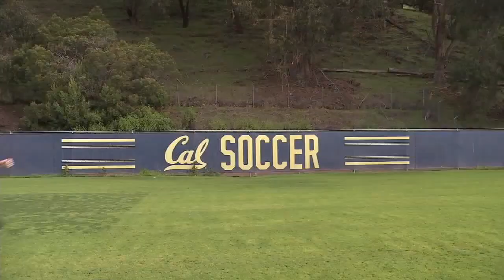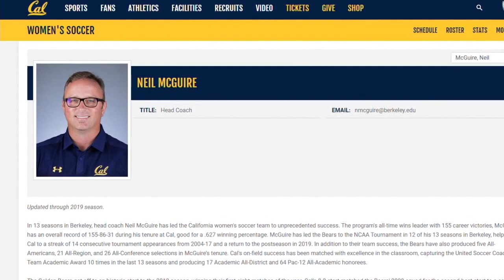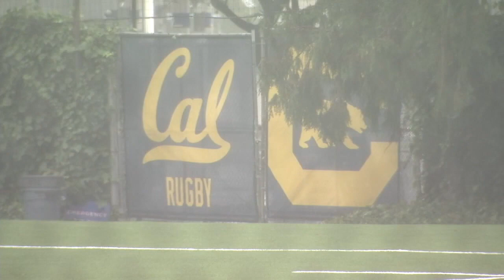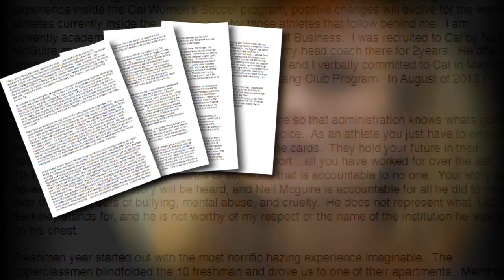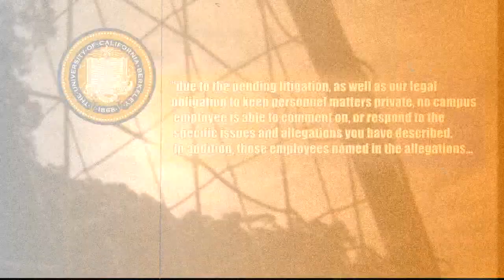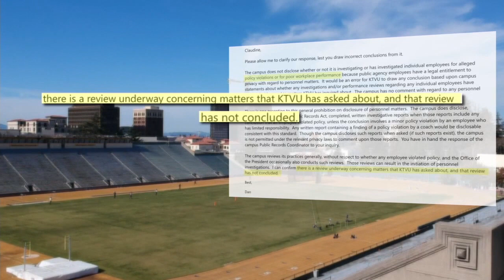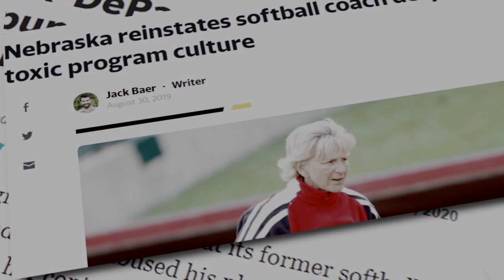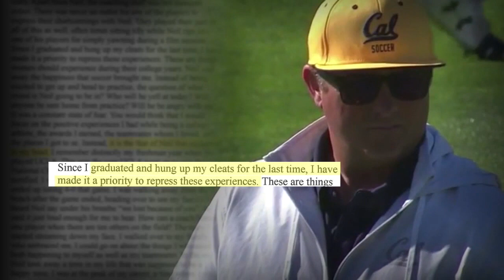Surviving the Game: Allegations of abuse in Cal's soccer program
The women of UC Berkeley's soccer team break their silence about troubling treatment by coaches. Presented by KTVU's Claudine Wong.